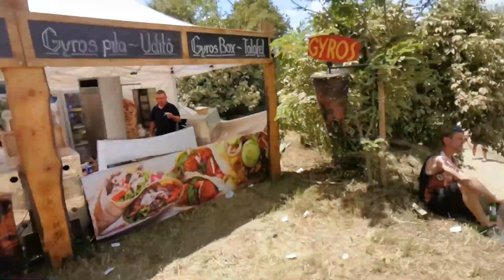2021 Somogybabod Off Road Fesztivál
Egy csipetnyi poros kaland az én szememmel :-)